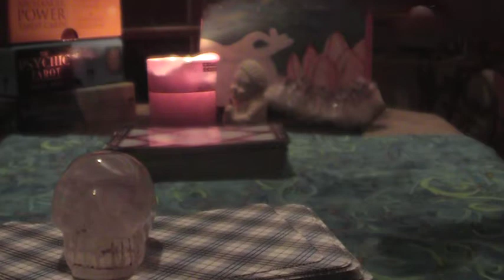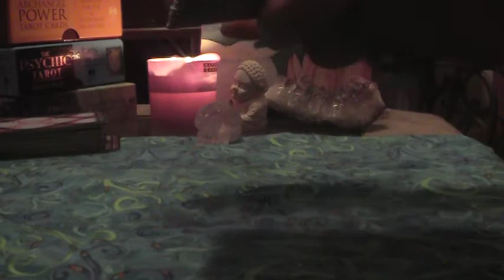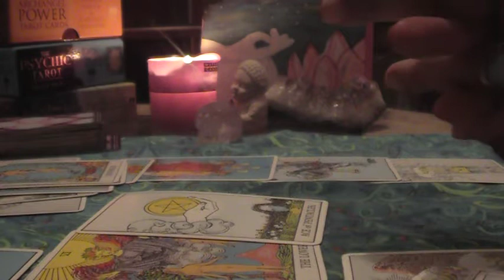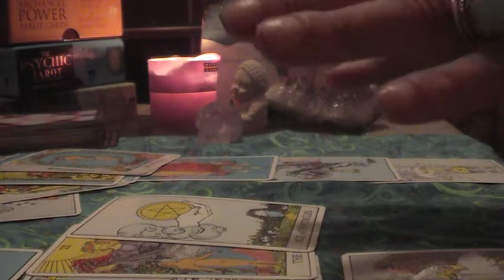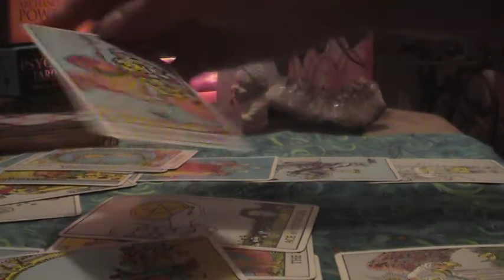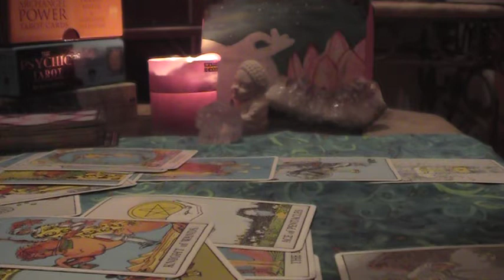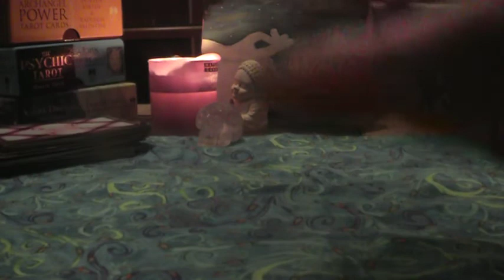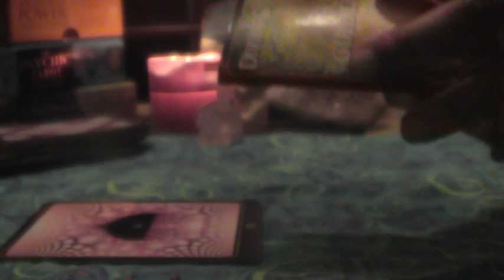Scorpio Sun, Moon and Rising Couples Love Reading October 2017 . Let Go Let God !!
Tarot Cards and Channeled Messages